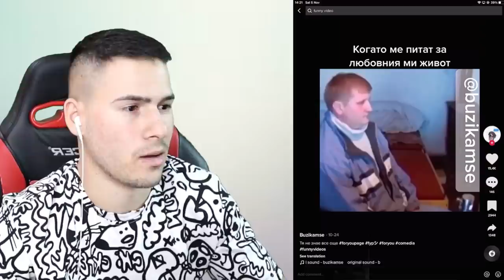НАЙ-ГОЛЯМАТА КОЛА В СВЕТА? TIK TOK